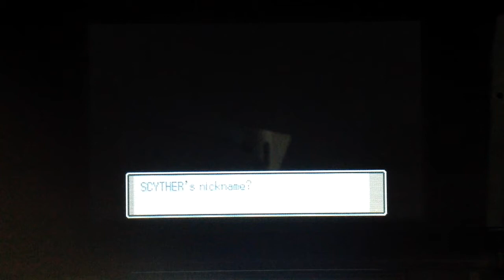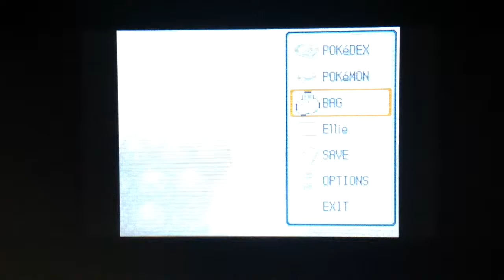Pokemon platinum nuzlocke challenge, part 28